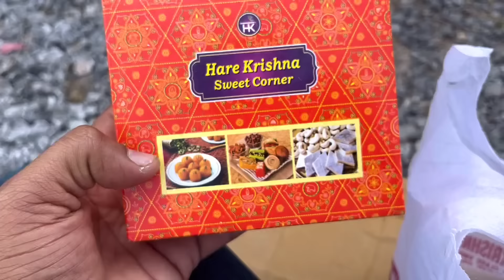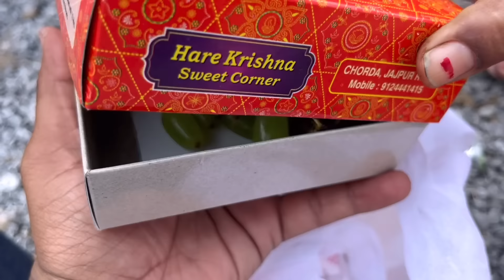ବୋଉ ଆଜି ରୋଷେଇ କରିନି Kandhei Room Re Hela Feast